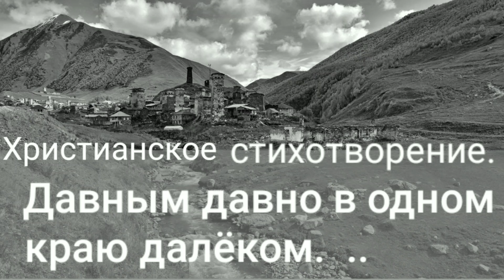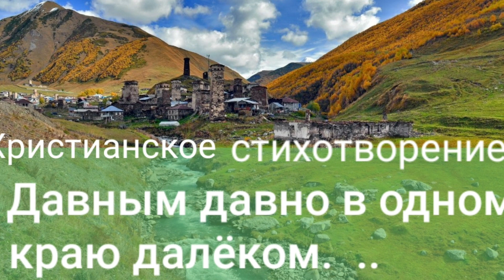Притча в стихах о добре и зле. Автор неизвестен.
христианское стихотворение,добро,зло,
притча,мудрость,жизненное,
с днём доброты 17 февраля.